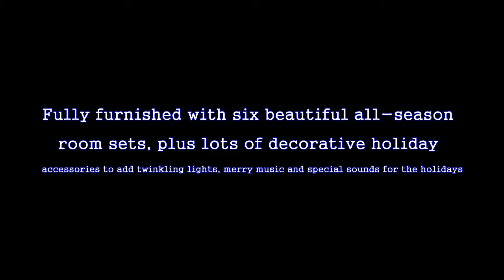Fisher Price Loving Family Exclusive Holiday Dollhouse Fully Furnished With 50 Accessories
Fisher Price Loving Family Exclusive

I do believe you will love that the dollhouse has got giant huge exclussive holiday fisher price loving family dollhouse, fully furnished with over 50 accessories!. The dollhouse is 36&#8243 Height x 18&#8243 Length x 18&#8243 Width and has got a weight of 24.6 lbs. To buy this product now at the lowest price, click on our affilate add to shopping cart button below.